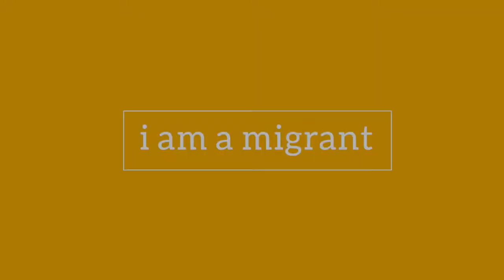Ahmed Badr - The "voice of young migrants and refugees"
Ahmed, our i am a migrant voice and now host of IOM's podcast "Together: Welcome to America", talks about his role as a voice of young migrants and refugees.